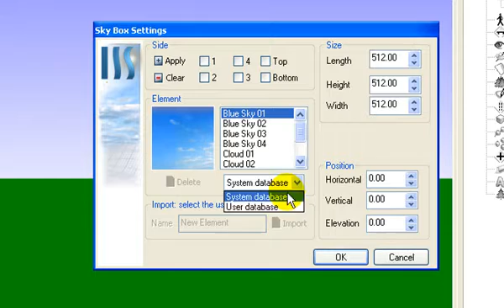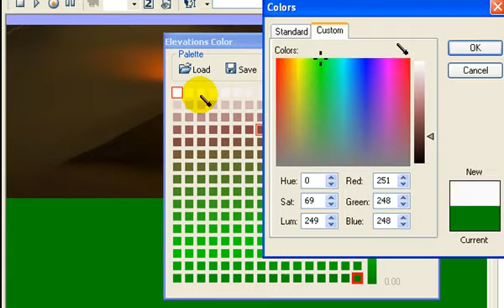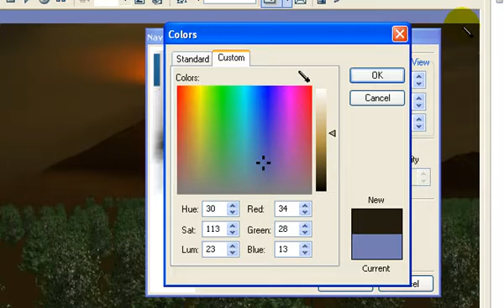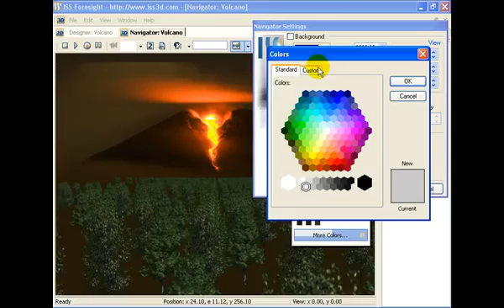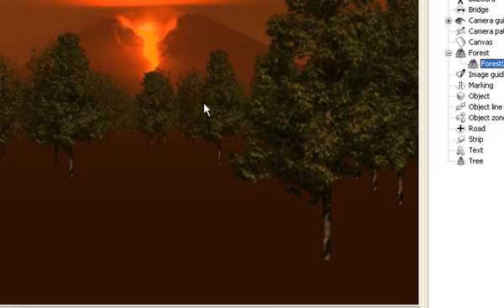3D Visualization model